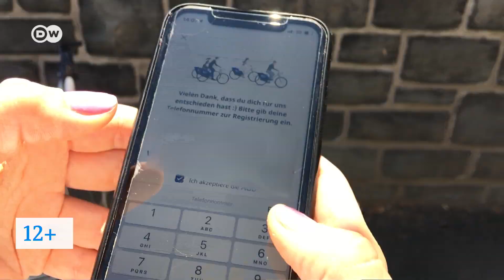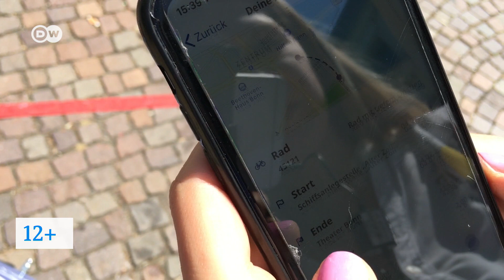Аренда велосипедов в Германии. Тест-драйв DW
Прокат велосипедов в Германии стремительно набирает популярность. Главная особенность - никаких станций, велосипед можно взять и оставить в любой точке. Мы проверили, как работает такой прокат и какие особенности стоит учитывать туристам.